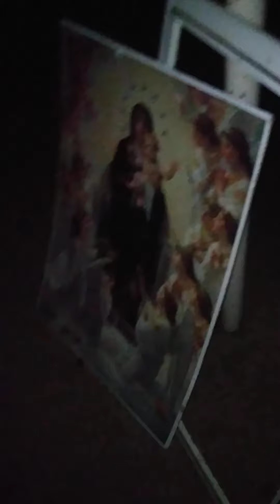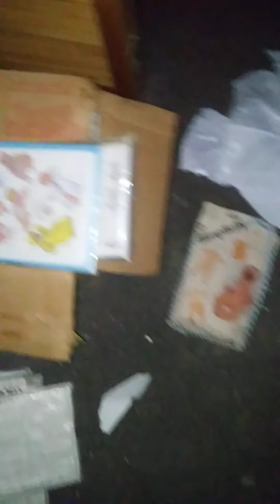Vlog paranormal mouaa, ha, ha, ha, ha !!!! ghost hunter (ep 1)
Accompagnées nous moi et mon équipe dans un endroit isoler du monde et de la lumière du soleil.